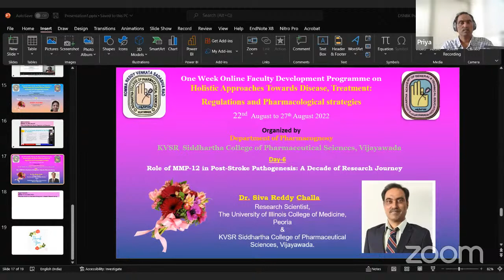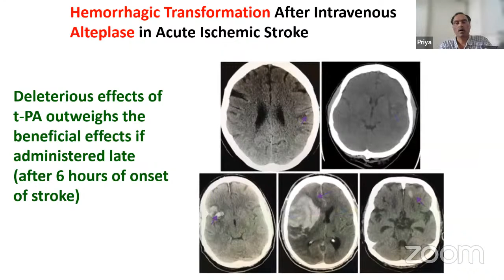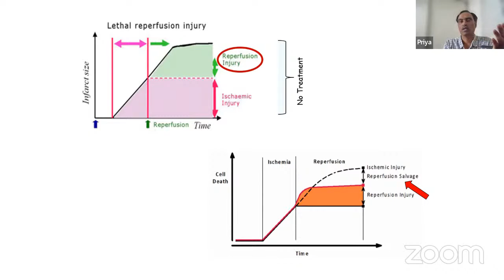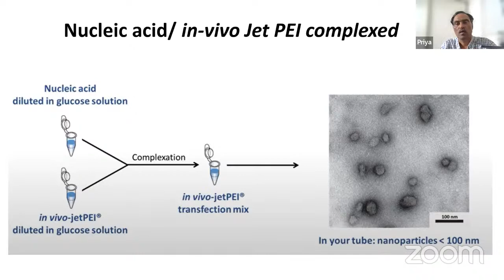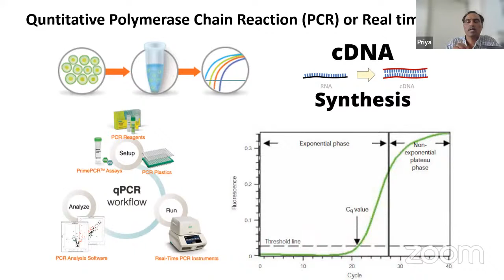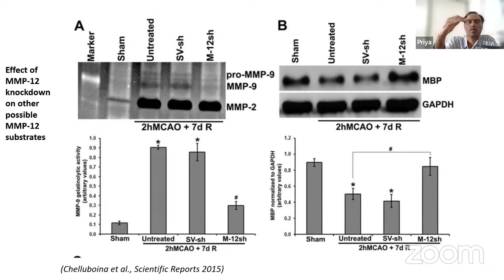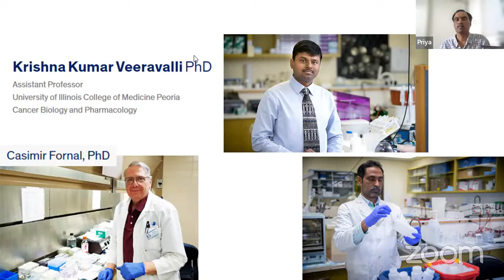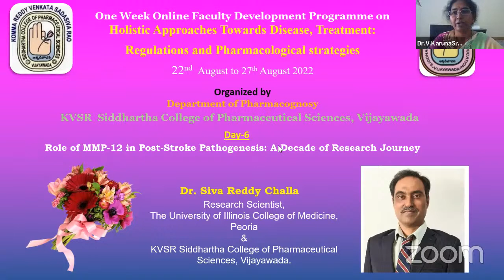Holistic Approaches Towards Disease, Treatment: Regulations and Pharmacological strategies